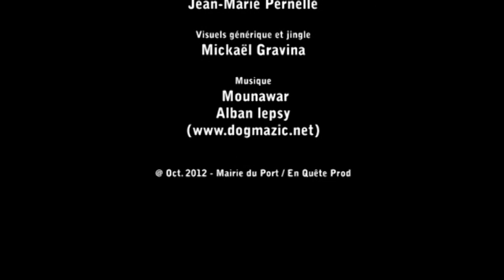FIFAI 2012 - Pastille 12 - ITW Axelle tennant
Pastille 12 - Interview de Axelle Tennant, réalisatrice mauricienne qui présente son film "Johni"